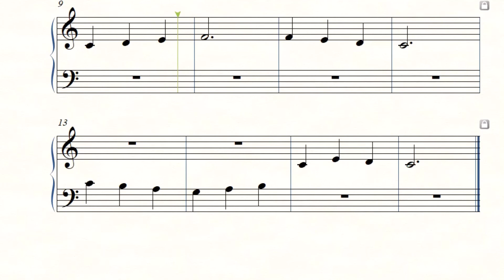Kleine Finger am Klavier 1 S.26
Kleine Finger am Klavier Heft 1 S.26
für Klavier
Mal langsamer, mal schneller